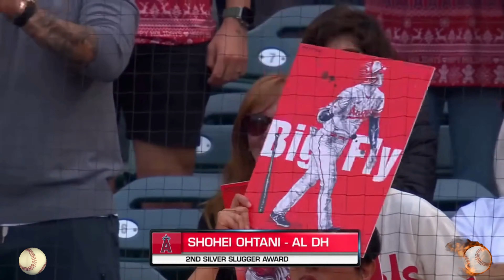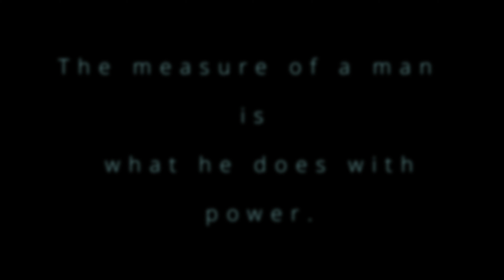Hitters Go Hard | Grant Cardone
"Beware; for I am fearless, and therefore powerful."— Mary Wollstonecraft Shelley. Hitters go hard with no compromise… period. When you set out on your goals, you can’t imagine the challenges till they show up. Do you stop and quit? So that you know, Grant Cardone got a MLB narrative about that. Motivated Monkey brings the best motivational speeches from the best motivational speakers to magnetize yourself to establish a motivational mindset that gets results - Get Motivated, Stay Motivated In Life, For Life.

Motivation plays a significant role in the bright side of our everyday lives by taking action on our ideas and dreams, as it is the fuel that ignites that fire, the burning desire to achieve our goals. Motivation means making us take action toward our desired goals and giving purpose and direction to those actions. Without it, we allow Procrastination to dominate our lives, leading to us not achieving what we want, and worse, we stop believing we can become whoever we want to be. MotivatedMonkey publishes every Sunday at 5:00 a.m. EST (GMT-5) and one monthly bonus on a random Wednesday at 5:00 p.m. EST (GMT-5). Hit the notification button to be notified when Wednesday's release occurs.

"People often say that motivation doesn't last, and neither does bathing - we recommend daily" Zig Ziglar. The Law of Assumption beats Procrastination! Simple, but not easy. Should you find value in our content, add the YouTube Channel "MotivatedMonkey," to your motivation regimen.

and click on the bell to be notified when we release new videos.

🔵ATTRIBUTION 🔵
Audio Narrative from "100 Ways To Stay Motivated" Grant Cardone

1)This video has no negative impact on the original works
2)This video is also for teaching and inspirational purposes.
3) It is not transformative.

Special Thanks to YouTube Channels:

MLB - The BEST of the of BEST with the BAT! The 2023 MLB Silver Slugger winners!

Classic Baseball on the Radio - 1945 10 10 World Series Game 7 Chicago Cubs vs Tigers (Bill Slater and Al Helfer) Radio Broadcast

Intro by Leshiy/ Motion Array - Outro Created on Viddyoze by Motivated Monkey Movement

Thumbnail Courtesy of Koyu from Getty Images